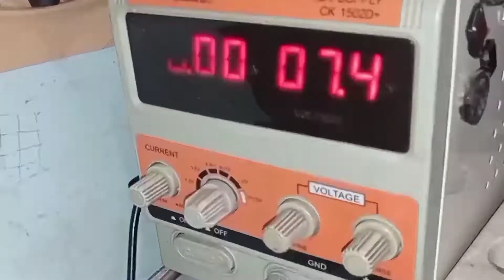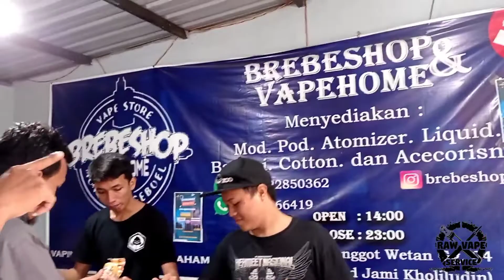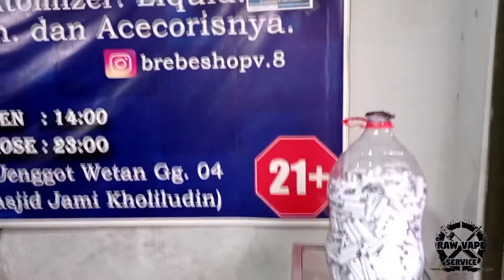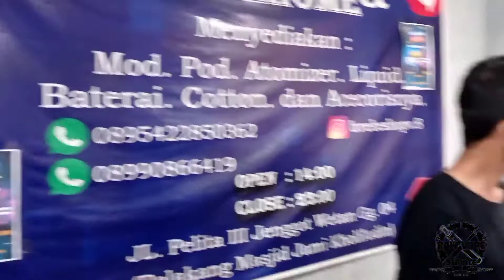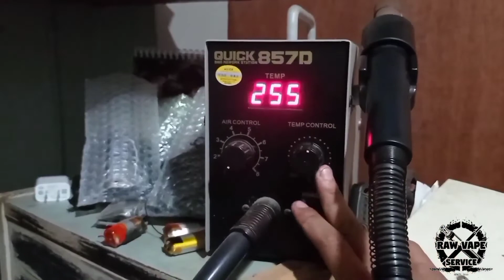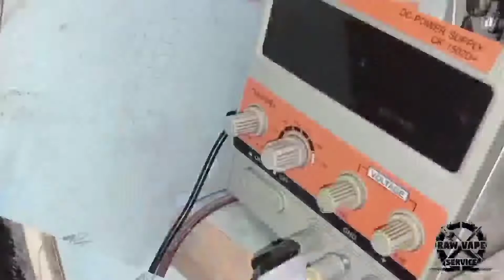BREBESHOP V8 || PEKALONGAN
Buat kalian yang mau service MOD/POD/NGEREBOX di "RAW VAPE SERVICE"

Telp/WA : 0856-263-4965